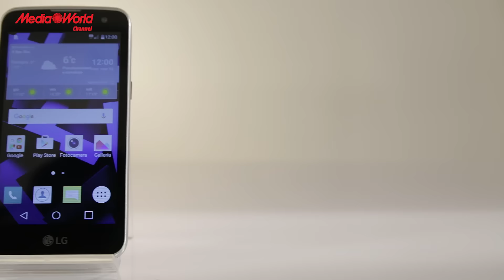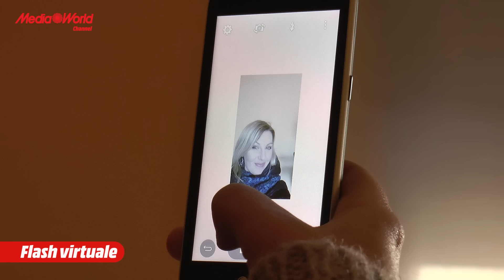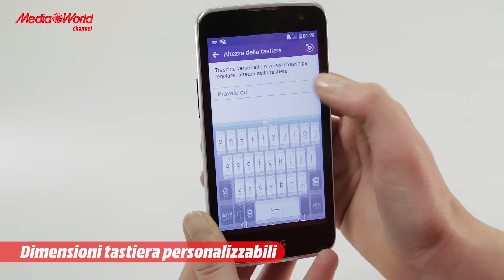LG K4, come realizzare un selfie con un gesto [ ITA ]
LG K4 4G è il nuovo smartphone della serie K. Un mix di dimensioni contenute, facilità d’uso, maneggevolezza e funzioni speciali.
Con la nostra recensione, scopriamo le caratteristiche principali di questo prodotto:
- Compatto, elegante e sottile
- connettività 4G LTE
- Fotocamera da 5MP
- Selfie con un gesto
- Processore Quad Core da 1 Ghz

LG K4 4G è caratterizzato da un design estremamente compatto ed elegante; curve armoniose e dettagli curati. È sottilissimo; solo 8,9 mm di spessore. La cover posteriore è lavorata, finitura che migliora ulteriormente la presa.
Scoprite prezzo ed ulteriori dettagli riguardanti LG K4 white e LG K4 Black sul sito!